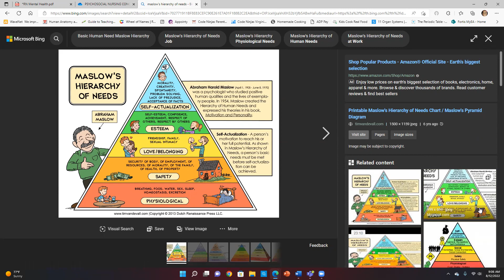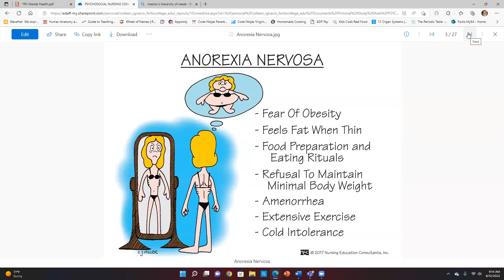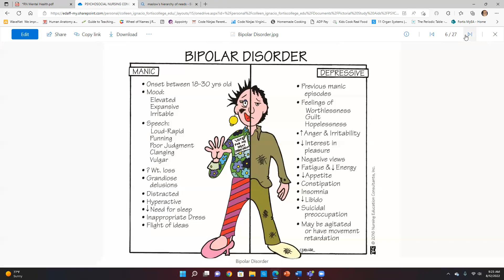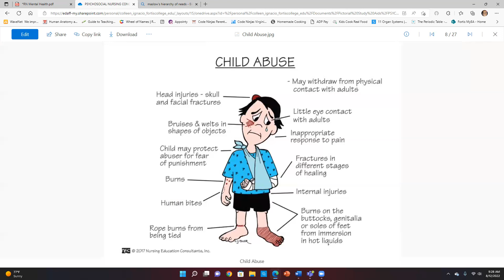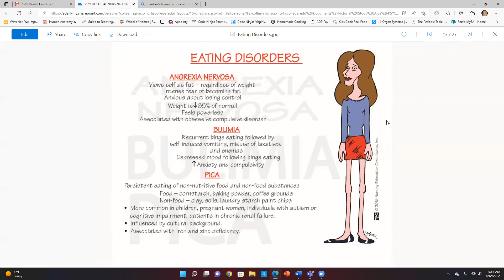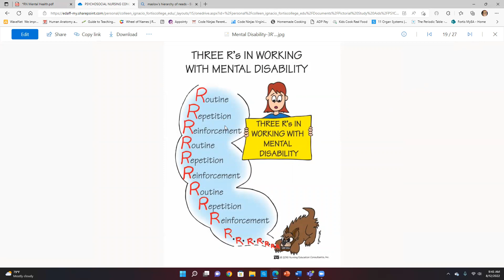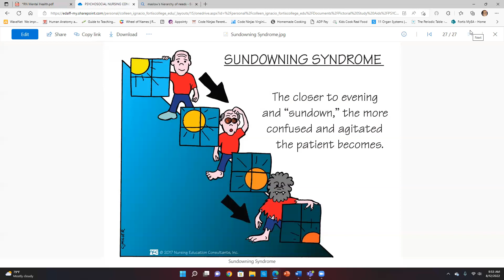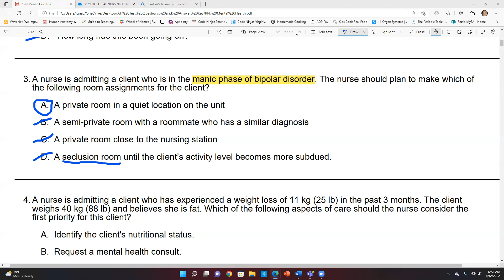Huddle Mental Health